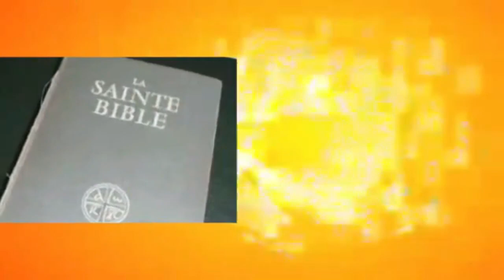ZACHARIE BABABASWE SORT ENCORE DES VÉRITÉS QUI CHOC SUR JOSEPH KABILA,TROP C'EST TROP ZALA CLAIR